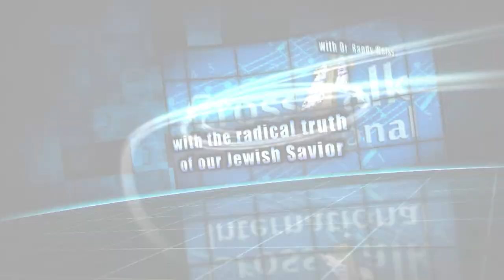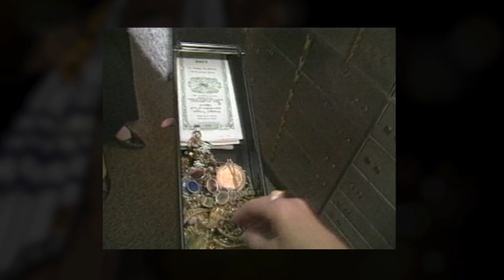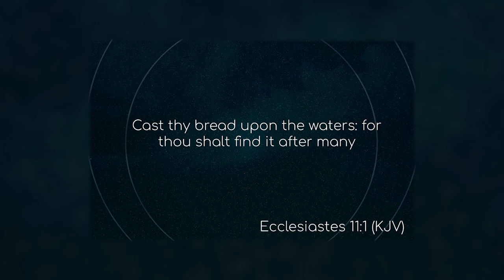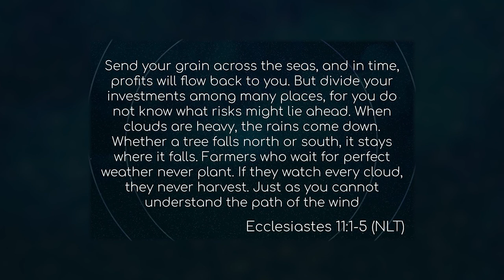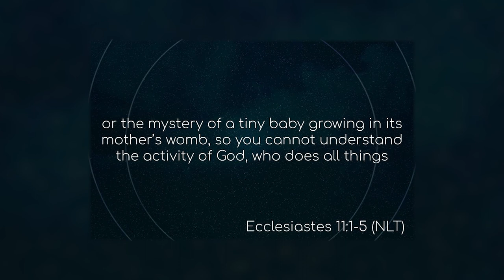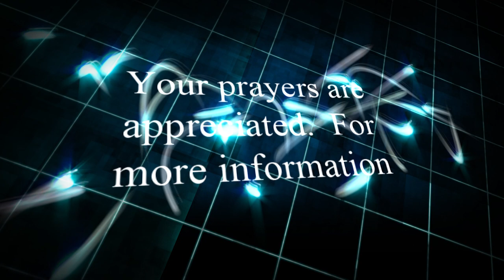Do you ever think about the end of the world Pt.1｜CrossTalk International: Sharing Christ in Context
CrossTalk:

In the midst of all this uncertainty and chaos Dr. Weiss offers a sobering look at the true cost of the pandemic both economically and eternally. The world's economy is on shaky ground and this COVID-19 Virus is a massive earthquake. 2020 can show us just how unstable the world is and how much more we need to trust God and seek out his will. This two part message will challenge us all to ask, do we ever really think about the end of the world?